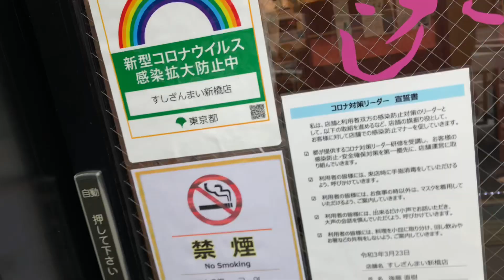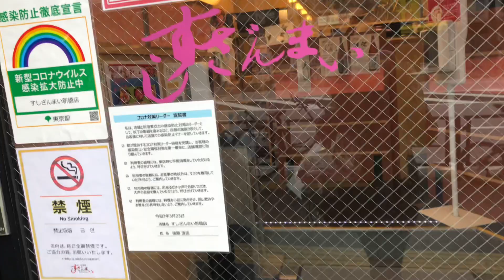Part 3 At(銀座すしざんまい)Ginza Sushizanmai mukbang w\friend